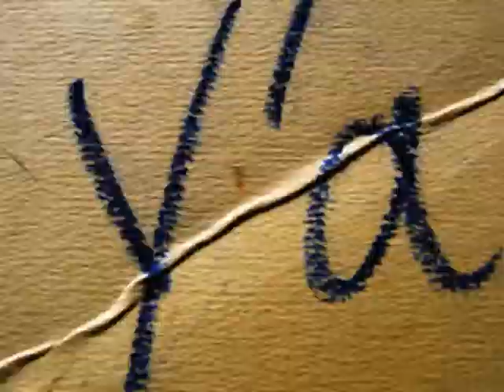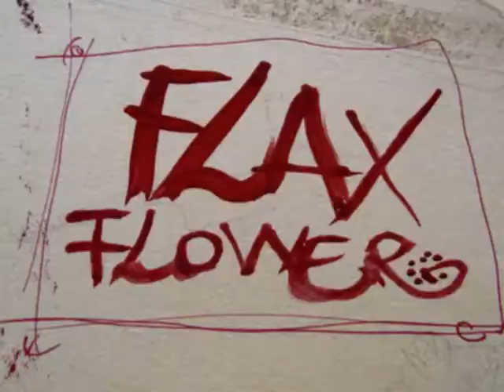la fleur de lin Des Fourmis dans les mains